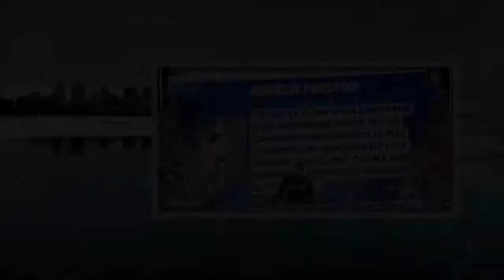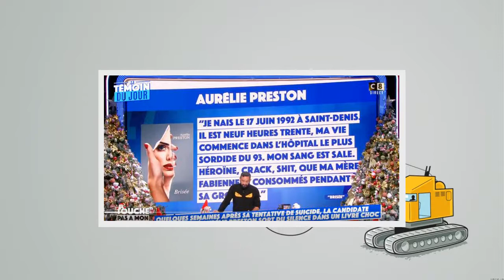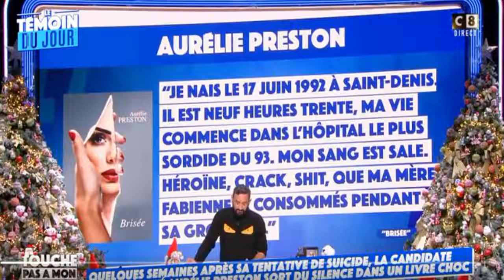Le témoignage d’Aurélie Preston après sa tentative de suicide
Héroïne, crack… Le témoignage glaçant d’Aurélie Preston après sa tentative de suicide  De passage sur le plateau de Touche pas à mon poste, Aurélie Preston est revenue sur son début de vie très difficile alors qu'elle était en contact direct avec plusieurs drogues dures.   En participant à des émissions de télé-réalité, certains candidats voient leur quotidien changer du tout au tout pour le meilleur. Malheureusement, ce n’est pas le cas de tout le monde. Aurélie Preston, elle, a très mal vécu les différents tournages auxquels elle a participé et pour cause, elle affirme avoir été victime d’un déchaînement de haine et de harcèlement. La jeune femme aurait notamment reçu des seaux de javel et d’urine sur son corps lors des Anges 8 en plus de nombreuses moqueries. Une triste période dont elle ne s’est jamais remise.      Il y a quelques semaines, Aurélie Preston a même tenté de mettre fin à ses jours. J’ai vu ce que j’avais à voir. J’ai voyagé, j’ai vibré, j’ai aidé, j’ai su écouter, être généreuse. J’ai pour ainsi dire tout donné. (…) Je suis épuisée, écœurée, dépitée, horrifiée, tétanisée et j’en passe, pour décrire le monde dans lequel on évolue. » Heureusement, la jeune femme a été prise en charge à temps et a pu s’en sortir. Bientôt deux mois ont passé depuis cet acte. Encore fragile, Aurélie est venue s’exprimer sur le plateau de Touche pas à mon poste pour présenter son livre « Brisée ». L’occasion pour elle de revenir sur ses premiers jours de vie si compliqués. Aurélie Preston se livre à coeur ouvert sur son départ dans la vie « difficile »  Cyril Hanouna commence par dévoiler un extrait du livre d’Aurélie : « Le livre démarre comme ça : ‘Je nais le 17 juin 1992 à Saint-Denis. Il est neuf heures trente, ma vie commence dans l’hôpital le plus sordide du 93. Mon sang est sale. Héroïne, crack, shit, que ma mère Fabienne a consommés pendant sa grossesse' ». « Bienvenue au monde » rétorque alors la jeune femme. « C’est difficile de se construire comme ça. (…) C’était très difficile de parler de certaines choses (…) c’était important de le faire maintenant, c’était une thérapie pour moi (…) ma vie, c’est un film. » Au sujet de sa mère, l’ancienne candidate raconte : « Elle est partie vivre à Saint-Denis, elle a croisé malheureusement une mauvaise personne, mon père. (…) C’est lui qui a injecté ma mère pe